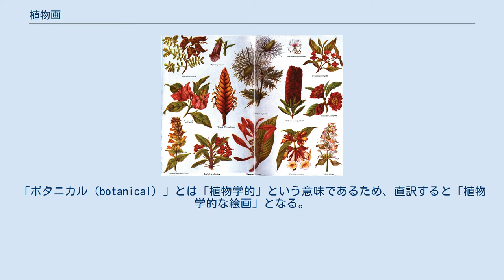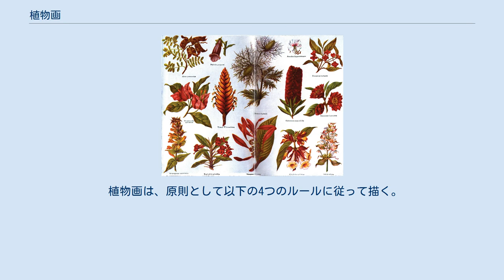植物画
百科事典に掲載された植物画 植物画（しょくぶつが）もしくは ボタニカル・アート（英: botanical art）は、博物画の一種で、草花を科学的に精確に描出するいわゆる「植物細密画」である。
「ボタニカル（botanical）」とは「植物学的」という意味であるため、直訳すると「植物学的な絵画」となる。
植物図鑑の絵（標本画）などが植物画である。
植物画は、植物学・農学・薬学・地理学、あるいは園芸など植物に関わる学問・産業に資することが目的であるという点で、単なる植物の絵とは異なる。
 古代エジプトや中国などで、薬草を見分けるために図譜が作られたのが植物画の始まりとされる。
カラー写真の技術がなかった時代、標本を保存してでしか植物の知識を得る方法はなかったが、標本は時間の経過とともに変色・褪色・萎縮などが進んでしまうことから、生育時の状態を保ったまま保存するのは困難であり、植物を解剖的かつ精密に再現した絵図が必要となった。
また、近代科学が発達する以前のヨーロッパにおいて、薬物を研究する本草学ではほとんどの薬が植物であったことから、正確な植物図が求められた。
こうして本格的に植物画というジャンルが生まれたとされる。
一般的な植物の絵画ではそれぞれの画家の好みで誇張する部分や捨象する部分を選ぶが、植物画はどの部分も偏りなく正確に描く。
 植物画は、原則として以下の4つのルールに従って描く。